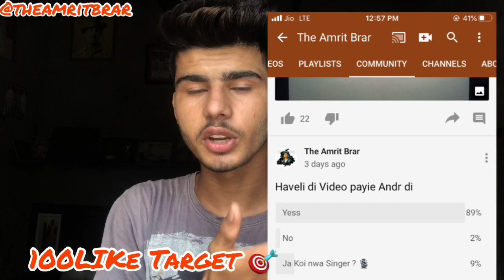ਕਰੋੜਾਂ ਦੀ ਹਵੇਲੀ | Sidhu Moosewala haveli | sidhu moosewala home tour | sidhu moosewala pind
ਕਰੋੜਾਂ ਦੀ ਹਵੇਲੀ | Sidhu Moosewala haveli | sidhu moosewala home tour | sidhu moosewala pind |ਮੈਂ Sidhu Moosewala ਦੇ ਘਰ ਗਿਆ | sidhu moosewala Home |  sidhu moosewala vlog

Vlog-46
sidhu moose wala home vlog, moose wala village people,